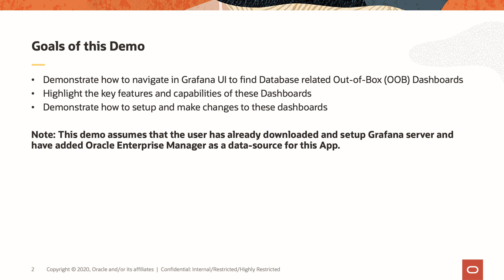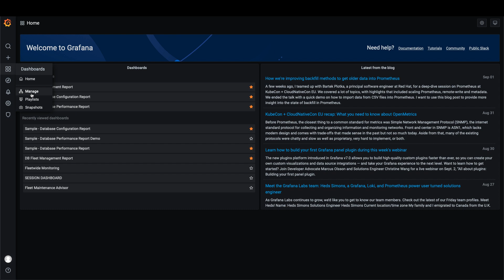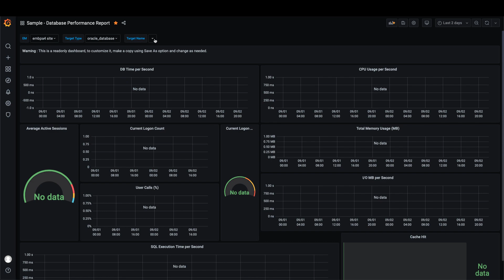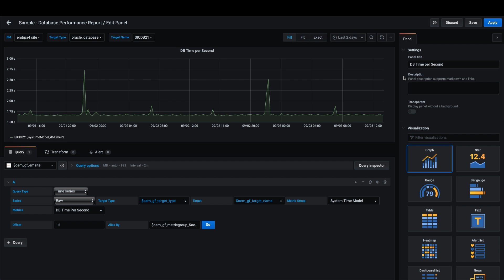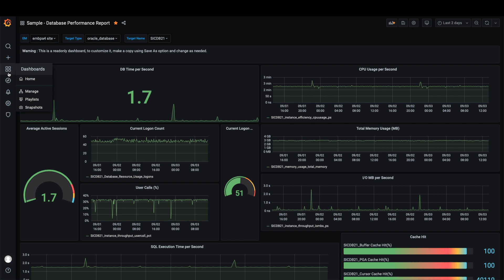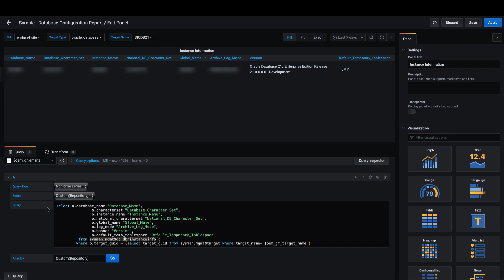Monitor DB Performance & Configuration Metrics Using OEM App for Grafana Out-of-the-box Dashboards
The Oracle Enterprise Manager App for Grafana allows you to integrate and display Oracle Enterprise Manager metrics data in Grafana. This video provides an overview of Oracle database related out-of-the-box dashboards that allow you to monitor Database Performance & Configuration Metrics.